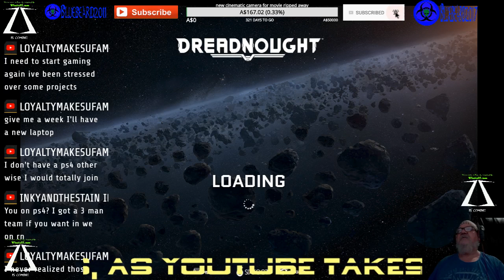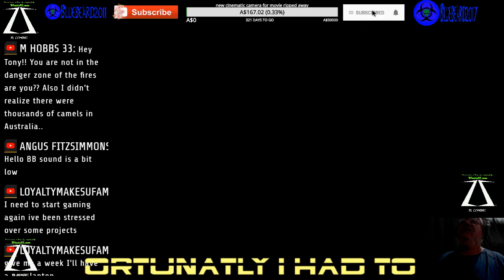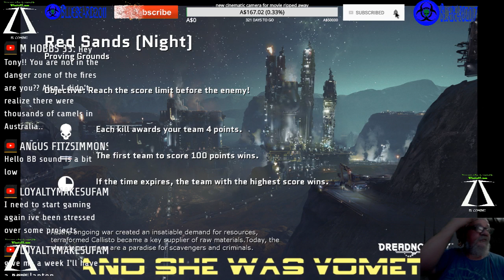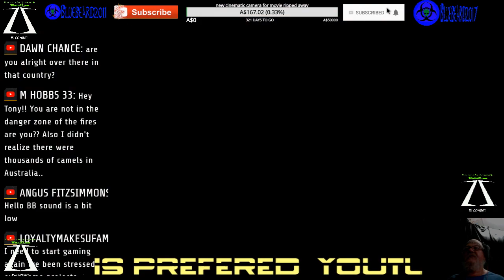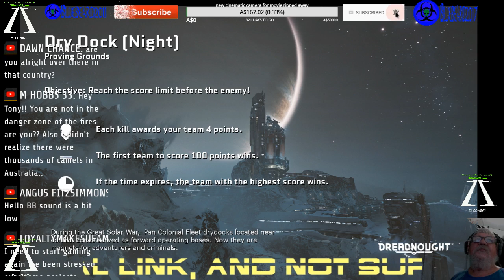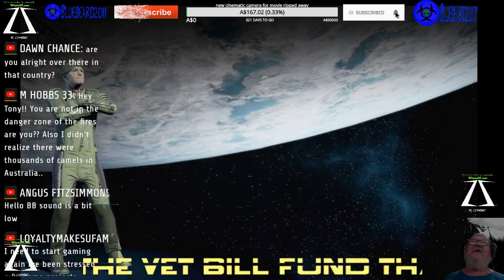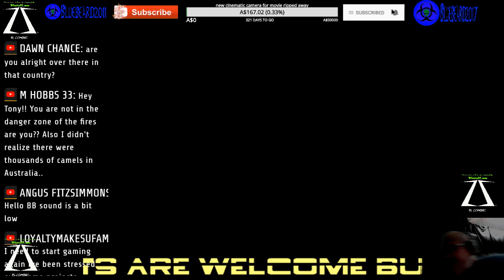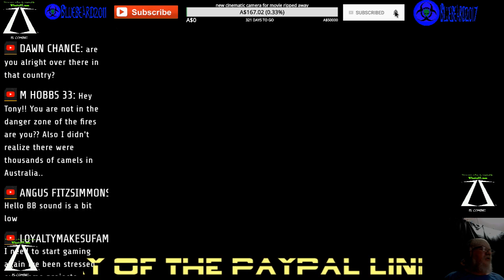GRINDING OUT SOME POINTS FOR UPGrades in Dreadnought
for all ya merch
 for tips go through stream labs
subscribers,i have found the footage of the bug city in Antarctica someone recognized it  in full uncovered and I need your help to get access as it costs money to get access to the original footage it cost money please donate directly to this link so I get money straight away so i can really show these cities in great detail every cent helps donate to this direct PayPal link

come join me while I search Antarctica for the big city
to bug shape cities found in Antarctica buried under snow, but I found it where is still a mystery why because it's in some flyover footage of Antarctica so get ready for the next biggest search in history

 its location still mystery but I found the city it's there and its massive I found it in an antarctic flyover video. so everyone open up google earth or any earth searching software and help find its location its easy to find once you see it. hidden amongst some Antarctic mountains

 made by Anthony James Avery Newcastle Australia

items I recommend from Amazon
Spider Robot Science Kit - - Older Boys Toy recommended buy
Anki Cozmo, Robot THE COOLEST ROBOT READY TO USE
Seagate Expansion Portable Drive, 2TB, BLACK "i use every day"

 Australians and some countries will need to use uber conference its free sign in with google account
Americans and Canadians can just call in but if you use uber conference its free stream will be edited to make a video of instruction
 74871
link to call in show use your google account to sign in to uber its 100 % free to use unless you want the upgraded but just use the basic that's all I do

YouTube copyright
Belongs to all my own following channels
bluebeard2011
bluebeard2011reloade
Anthony Avery

Video made and edited by the owner of all three channels